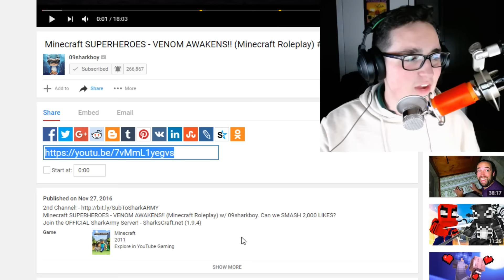Minecraft Daycare - ��� SNOWBALL FIGHT! ���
Minecraft Daycare - ��� SNOWBALL FIGHT! ��� w/ 09sharkboy. Can we SMASH 2,000 LIKES?